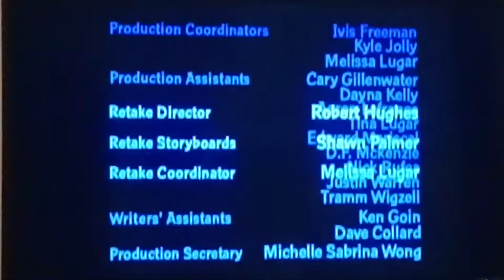Family Guy Season 2 End Theme Credits Instrumental 🎶